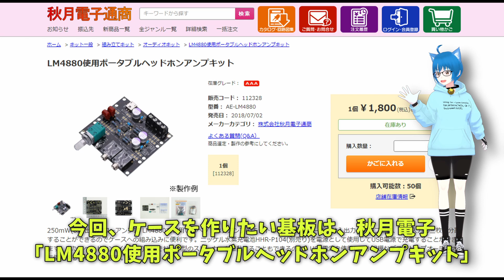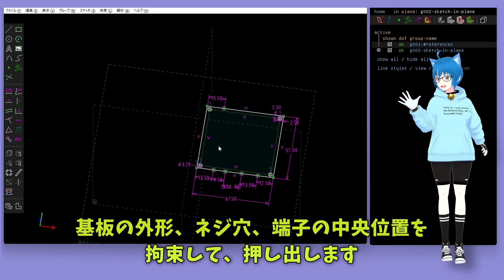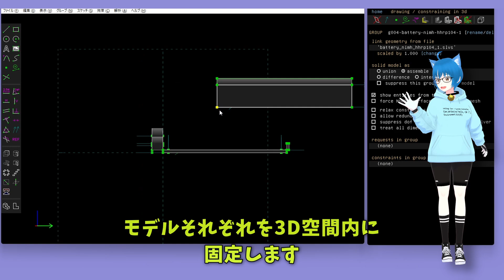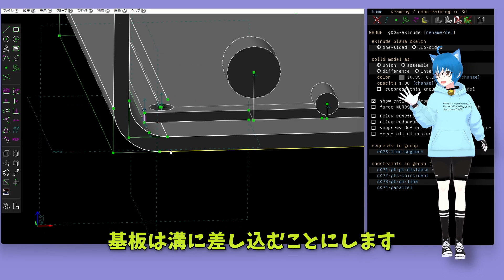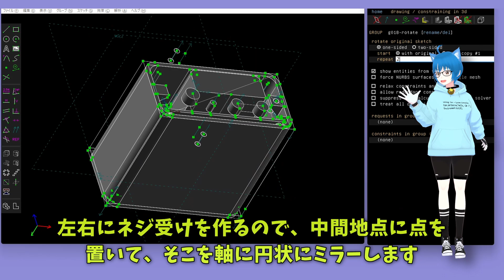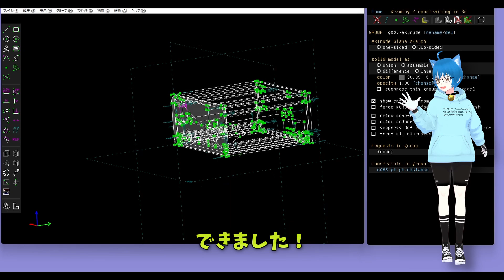【CAD & 3Dプリンタ】ヘッドフォンアンプ基板のケースを作ろう！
フリーの3D CAD "SolveSpace"と3Dプリンターを使って、ヘッドフォンアンプキットのケースを作ります！

秋月電子「LM4880使用ポータブルヘッドホンアンプキット」：

00:00 ケースを作ろう！
00:15 3D CAD、なに使ってますか？
00:54 ヘッドフォンアンプキット
01:08 CADでの作業を開始！
02:28 ケースのモデリング
04:45 フタのモデリング
05:20 3Dプリンターで印刷！
05:43 できあがり
05:51 組み立て
07:11 エンボスラベルを貼り付け
07:33 まとめ